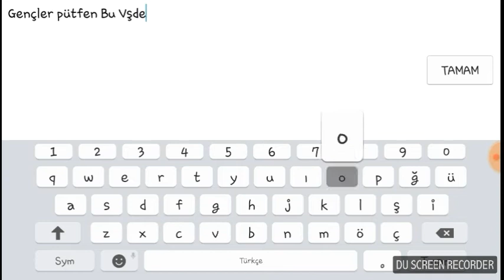Muhrip İle Hasret Giderme Uzun aradan Sonra /Guns Of Boom #14